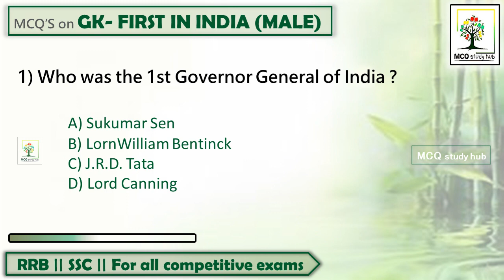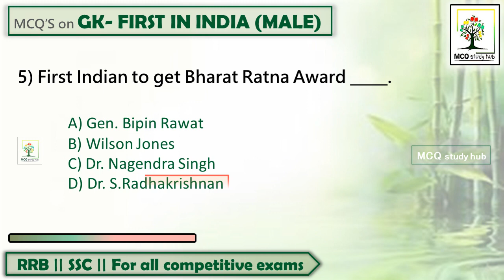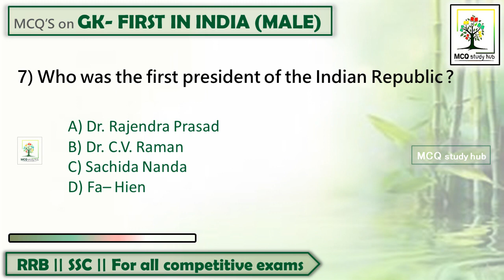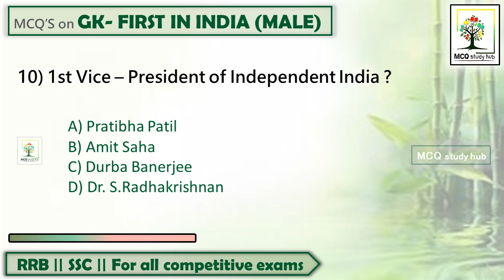STATIC GK || FIRST IN INDIA MALE I| RRB II SSC II CHAPTER WISE & SUB TOPIC WISE II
TARGET : 2024 RRB NOTIFICATION

RRB GENERAL SCIENCES CHAPTER WISE &SUB TOPIC WISE PREVIOUS YEAR SOLVED PAPERS